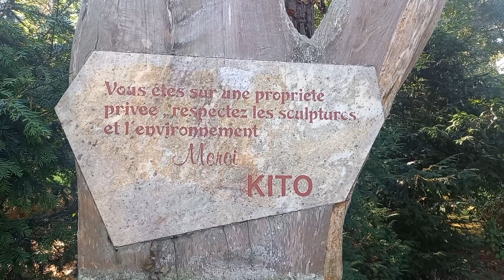Parc de sculptures : Kito